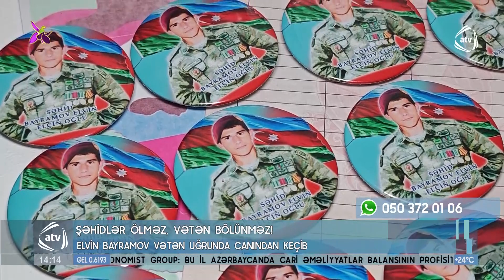Füzulidə sona çatan ömür - Şəhid Elvin Bayramovun həyat yolu